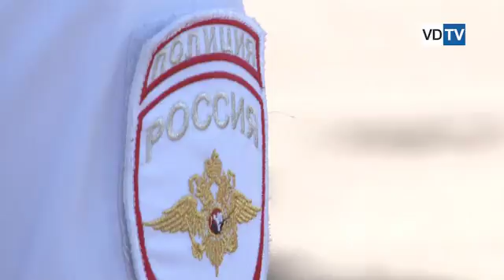В Волгограде реализуется социальный проект – «лежачие полицейские» в 3D